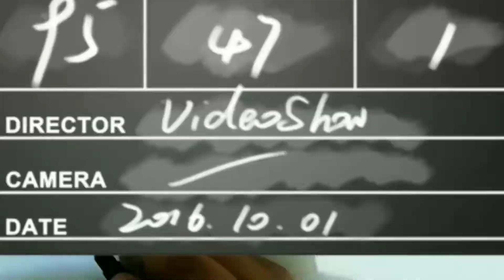Easily Draw A Rocket - Spaceship Drawing and Coloring For Kids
JK Kids Videos brings another drawing story for kids around the world.

This time we sketched spaceship with background scene of space which includes stars and planets.

Learn to draw rocket with the help of this video and share with others